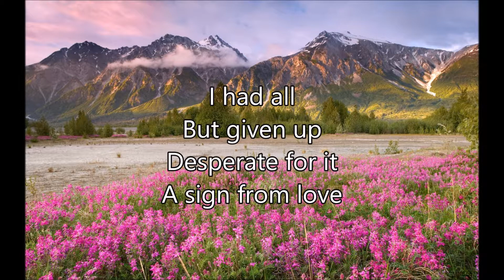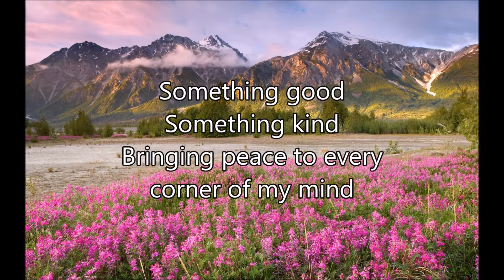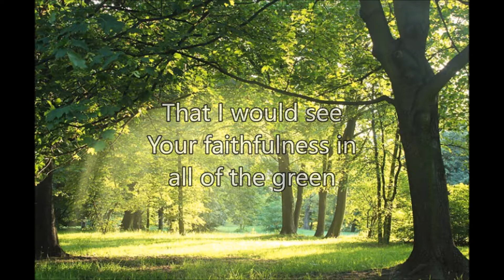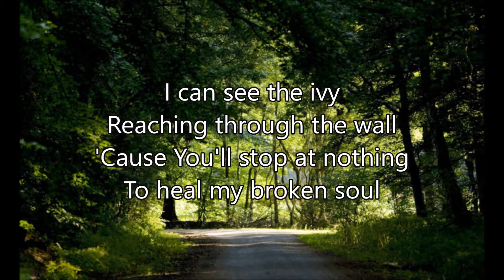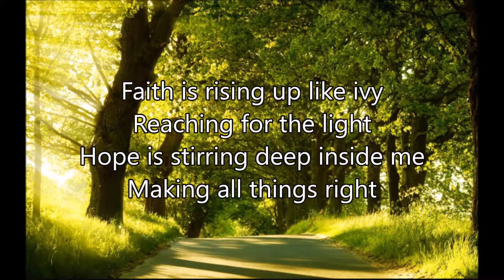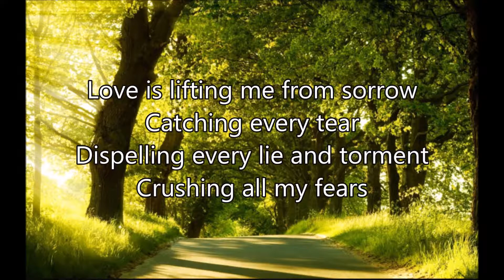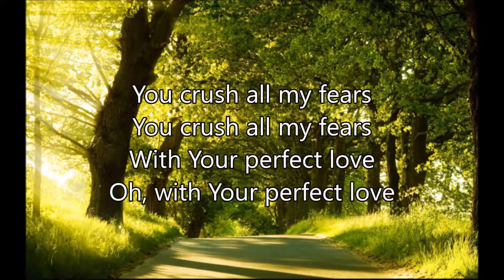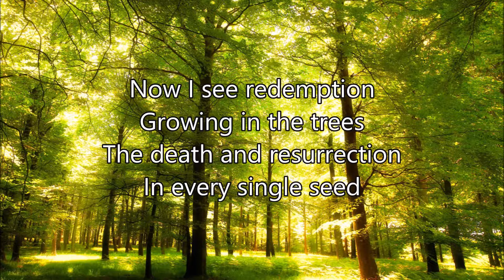Kari Jobe - The Garden Lyric Video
This is a lyrics video on the song called "The Garden" by Kari Jobe.

Song: The Garden
Artist: Kari Jobe

"The Garden" Lyrics:

I had all
But given up
Desperate for it
A sign from love
Something good
Something kind
Bringing peace to every corner of my mind

Then I saw the garden
Hope had come to me
To sweep away the ashes
And wake me from my sleep

I realized
You never left
And for this moment
You planned ahead
That I would see
Your faithfulness in all of the green

I can see the ivy
Growing through the wall
'Cause You will stop at nothing
To heal my broken soul

Ohhh
Ohh, You're healing broken souls

Faith is rising up like ivy
Reaching for the light
Hope is stirring deep inside me
Making all things right

Love is lifting me from sorrow
Catching every tear
Dispelling every lie and torment
Crushing all my fears

You crush all my fears
With Your perfect love
Ohh-ohhh, with Your perfect love

Now I see redemption
Growing in the trees
The death and resurrection
In every single seed...